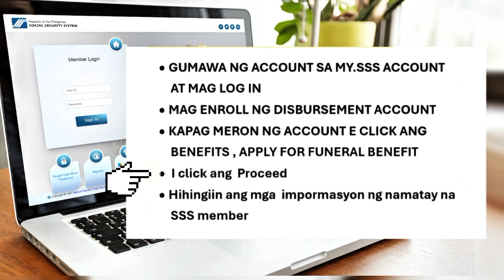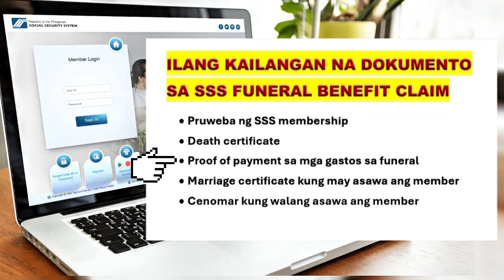✅PAANO MAG-CLAIM NG SSS FUNERAL BENEFIT? ANO ANG MGA REQUIREMENTS? ILANG KAILANGAN NA DOKUMENTO?